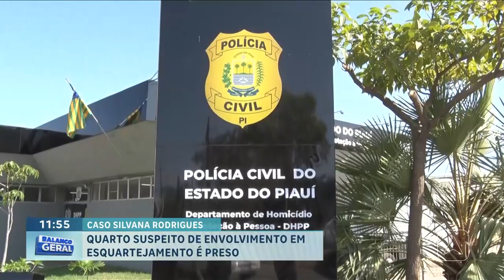Quarto suspeito de envolvimento em esquartejamento é preso